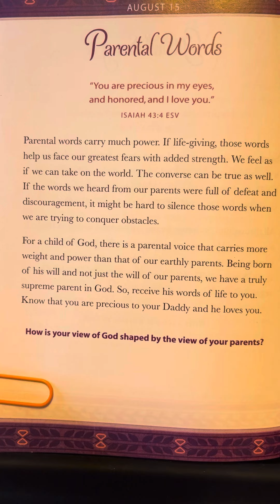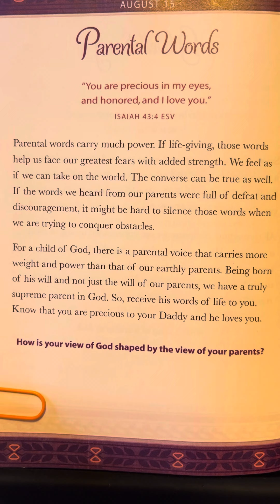August 15 - God Is Always With Me